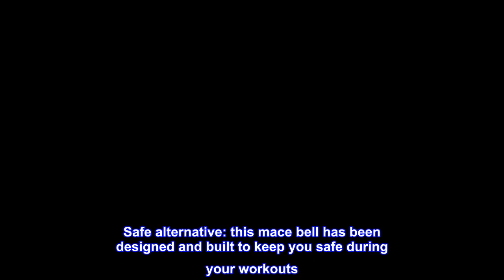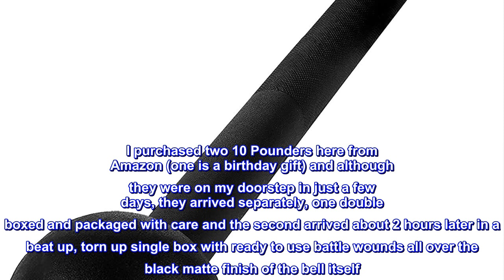Great product - Retrospec Steel Macebell 5 to 30lbs for Men & Women Steel Mace Strength Training &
Great product -  Retrospec Steel Macebell 5 to 30lbs for Men & Women Steel Mace Strength Training & Full Body Workout

Virtually indestructible: Retrospec mace bells feature an all-steel construction for an incredibly durable build. The rounded steel head is fully welded to the metal stem for increased strength.
Ultimate versatility: Use this mace bell for a variety of exercises including strength training, CrossFit, combat, and more.
Improve workout efficiency: specifically and more effectively target groups of muscles, large and small, for better strengthening and endurance.
Safe alternative: this mace bell has been designed and built to keep you safe during your workouts. Prevent injury by correctly using a well-constructed mace bell
Weight: available in 5, 7, 10, 15, 20, 25, and 30 lbs.

Five Stars for the Steel Mace itself but...?
Excellent 10lb steel mace.. especially for the money. A go-to for starters and for experienced core-aholics. Because the price is nice I will probably purchase another of the brand/company but not sure if I'll do it from Amazon again. I purchased two 10 Pounders here from Amazon (one is a birthday gift) and although they were on my doorstep in just a few days, they arrived separately, one double boxed and packaged with care and the second arrived about 2 hours later in a beat up, torn up single box with ready to use battle wounds all over the black matte finish of the bell itself. This is only a vanity issue as it does nothing to hinder the amazing core/full body workout this ancient piece of equipment can give you, and this specific brand, make and model is perfect for me and my wallet so definitely not the end of the world. I did get one packaged well and with no scars on bell but all that proves to me is that this item can be shipped safely with care, if you ship it safely and with care